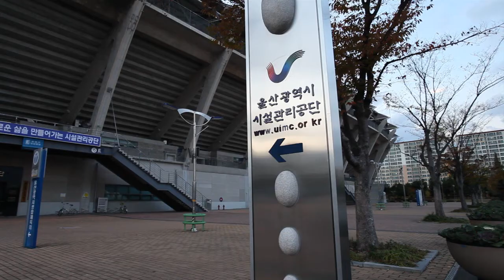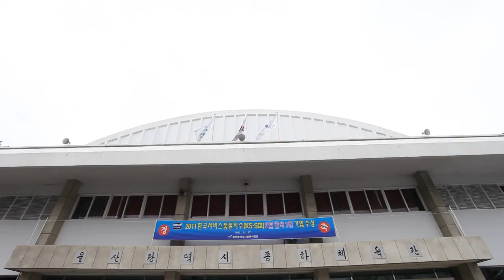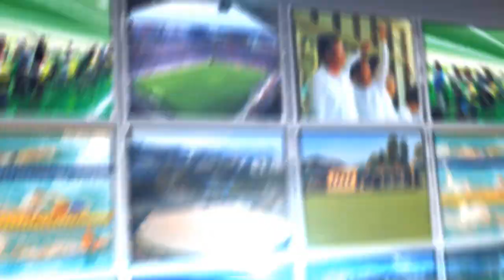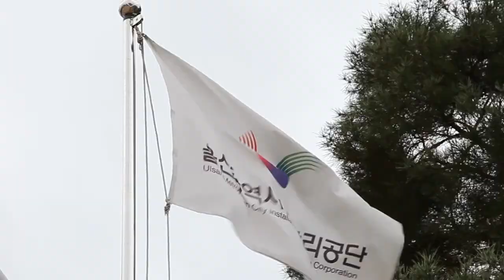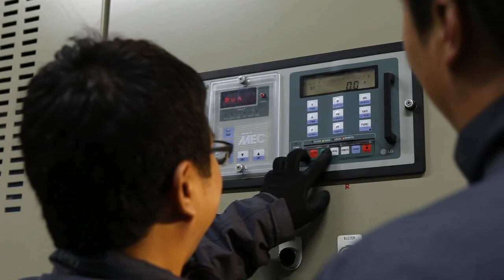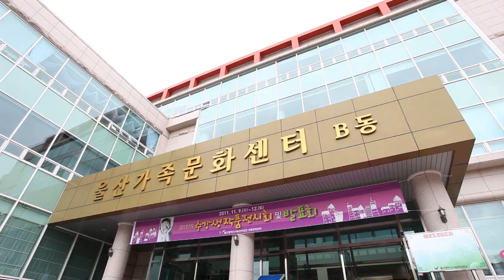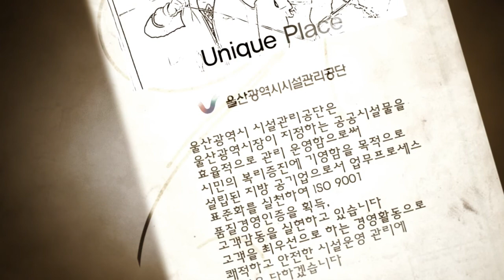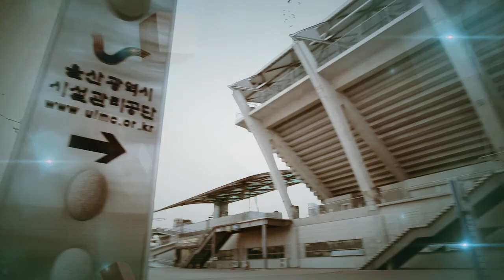울산 시설관리공단 홍보영상 wmv